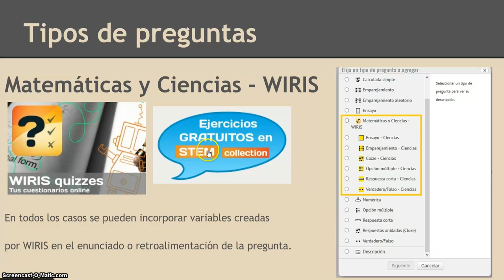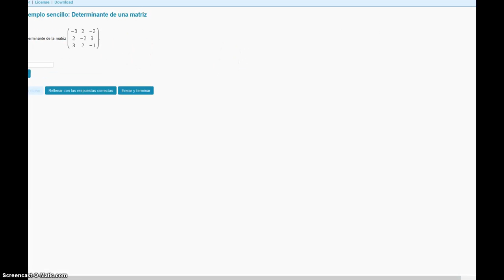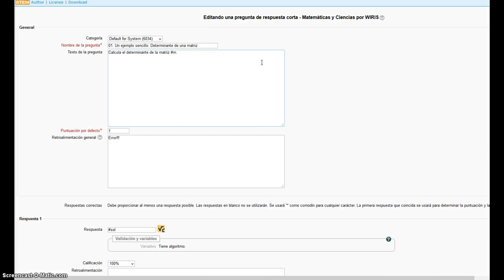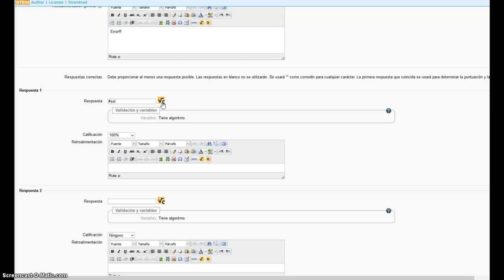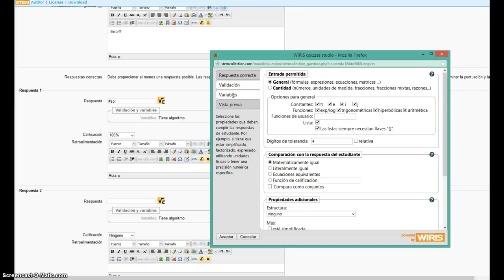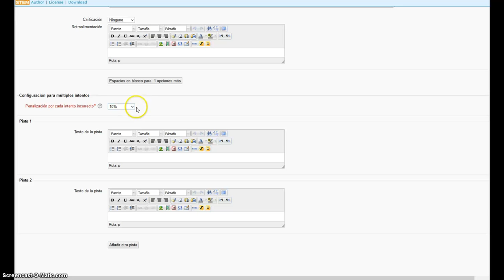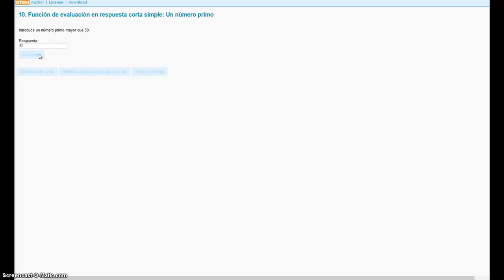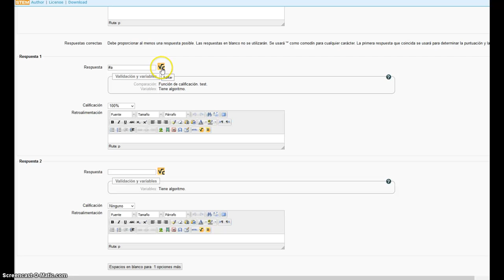RESPUESTA_CORTA1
Pregunta del tipo respuesta corta de STEM